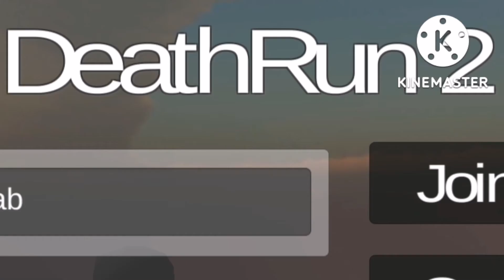Team Death Run go 2 Trailer